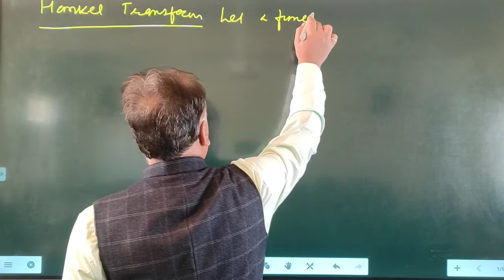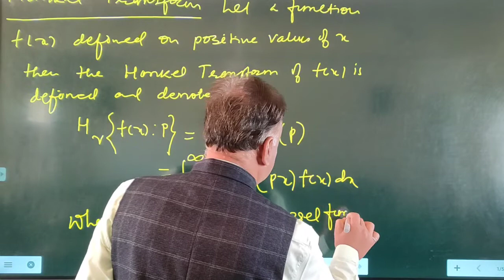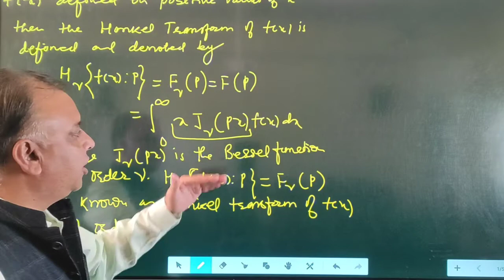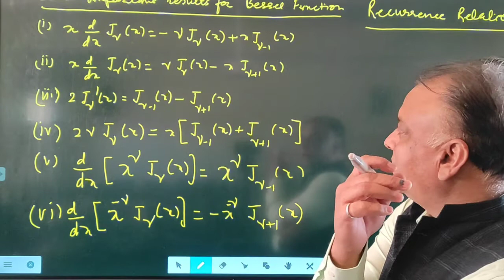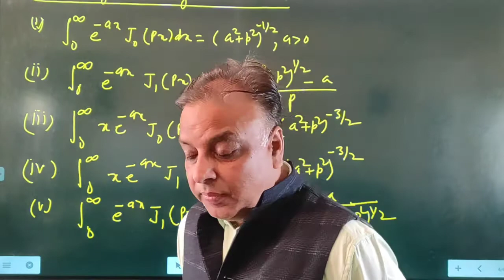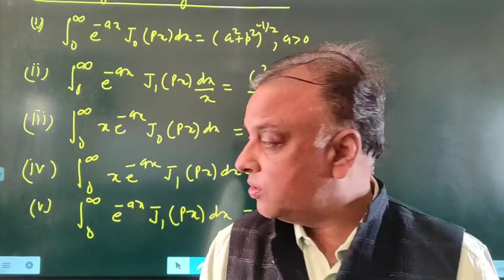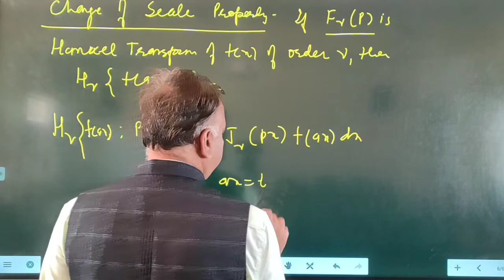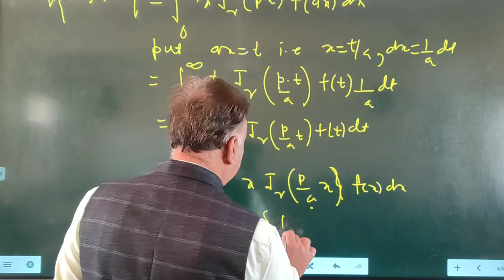M.Sc.(Final)-Maths Integral Transform (Hankel Transform-1)